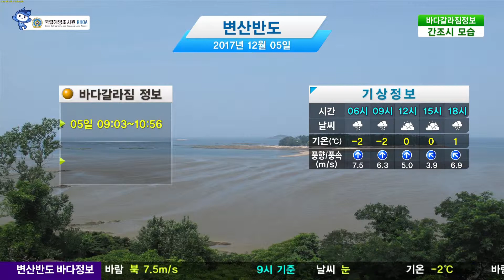[변산반도 바다갈라짐 정보] 12월 5일/ 해양예보 On바다